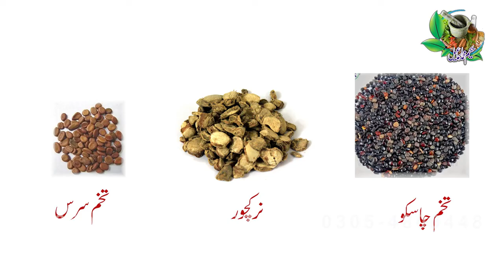Effective Lipoma Treatment Methods | Charbi KI Giltion Ka Ilaj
In this video, we will explore the top natural remedies for lipoma treatment in Urdu. From essential oils to herbal supplements, we will discuss effective ways to alleviate the symptoms of lipoma and promote natural healing. Join us as we delve into the world of holistic health and discover how traditional remedies can help in managing lipoma.

Charbi Ki Gilti Ka Ilaj | Lipoma Treatment in Urdu - Natural Remedies and Tips
🌿 Khushamadeed [Maray Channel Hakeem Ismail] mein!

Kya aap Charbi Ki Gilti (Lipoma) se pareshan hain aur kisi asardar ilaj ki talash mein hain? To phir, aap sahi jagah par hain! Is video mein, hum Charbi Ki Gilti Ka Ilaj ka tajziya karenge, jisme asbab, alamat aur iska desi ilaj Roman Urdu mein bayan hoga.

🔔 Hamare aane wale videos ka intezar karein, jo sehat, tandurusti aur zindagi ke mazayedaar pahluon par honge [Hakeem Ismail].

Yaad rahe, aapki sehat ahem hai aur hum aapko apne tandurusti ki raaste mein rehnumai karne ke liye yahan hain. Shukriya!